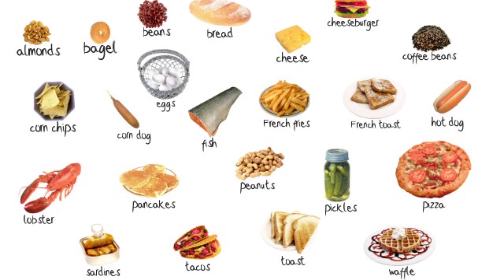Food - Picture Vocabulary Review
ESL/EFL Picture Vocabulary - Food